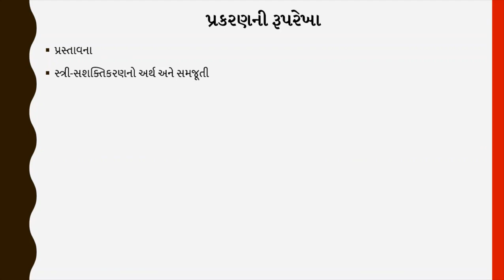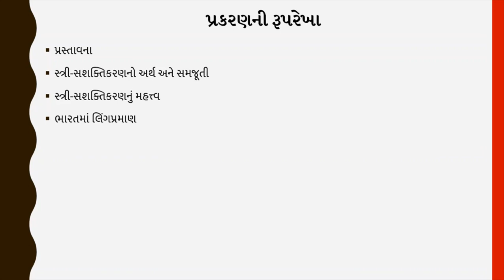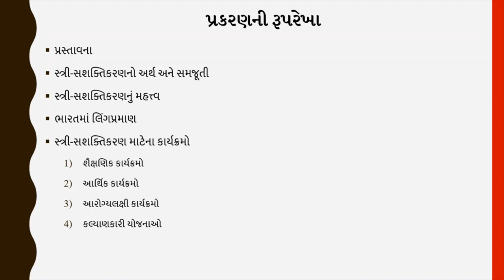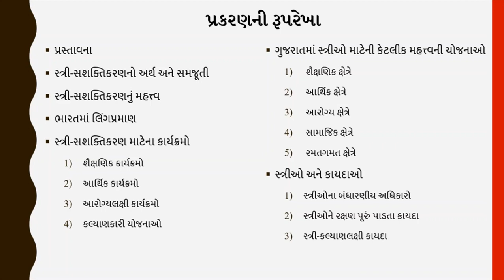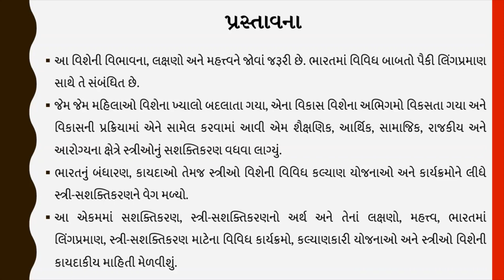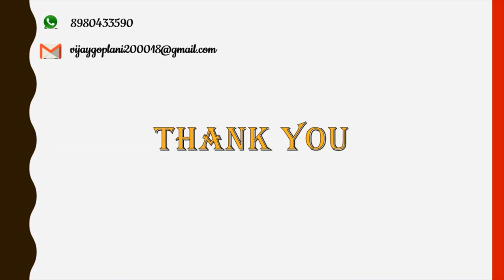Std. 12 | Arts | Sociology | Chapter 4 (Part-1) | સ્ત્રી સશક્તિકરણ | પ્રસ્તાવના | GSEB | 2020